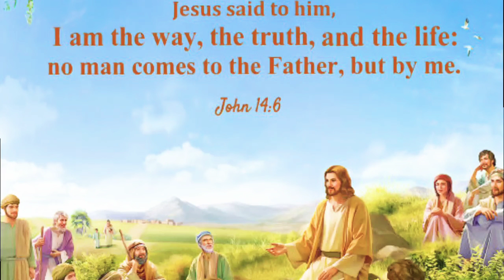Easter Music by Luke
This song was written and performed by Luke and Julian Roberts. Have a great Easter